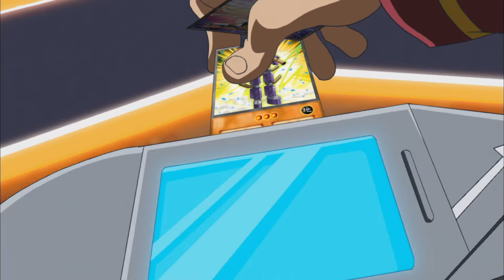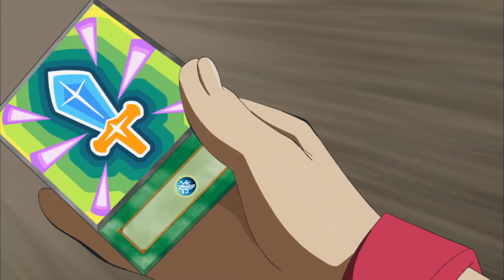Yu-Gi-Oh! ARC-V 1x25 - Battle Between Buddies: Part 1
Yuya needs one more win to get into the Championship, but it will be his most difficult battle yet when he discovers he has to beat his best bud Gong in order to move on!